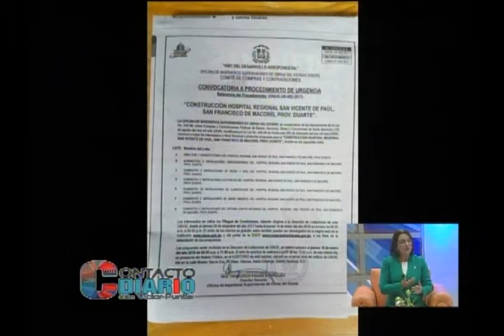Miledys Núñez en la Entrevista VIP de Contacto Diario 11-12-2017